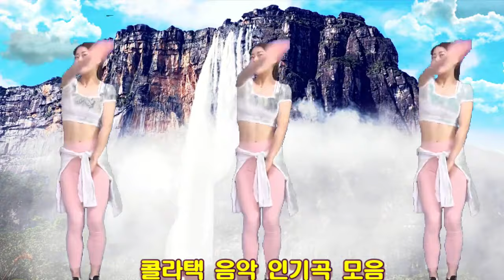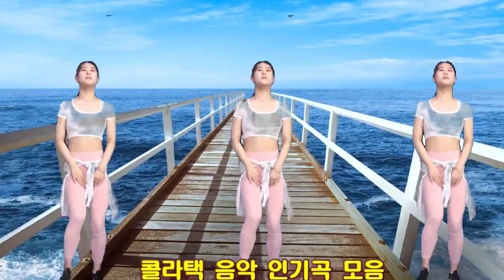콜라택 음악, 인기곡 모음, 1집